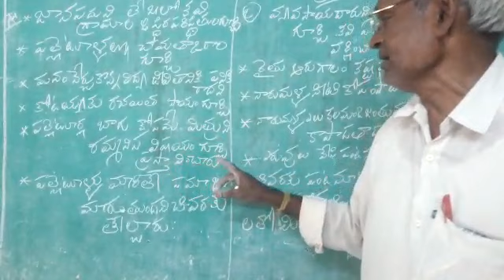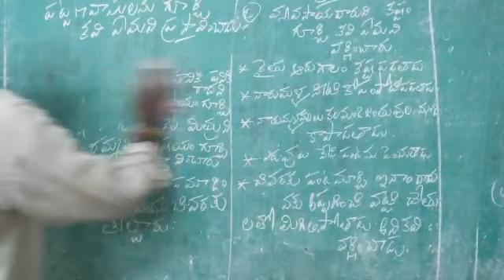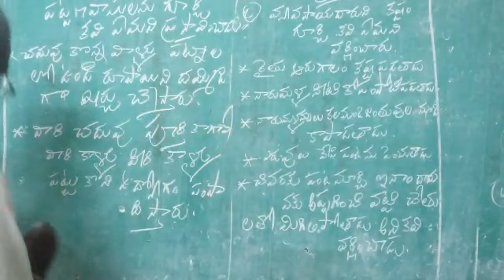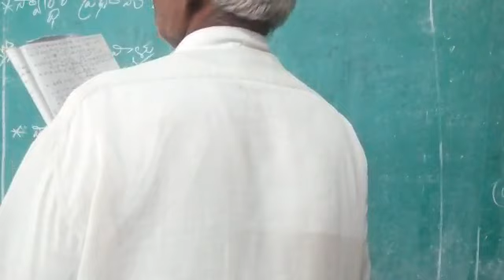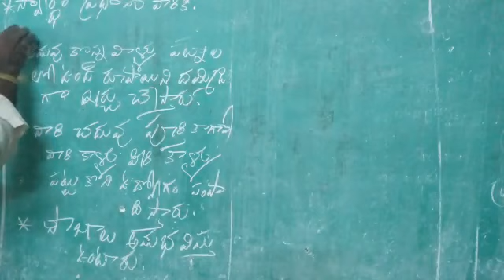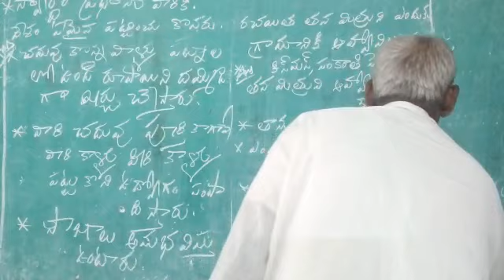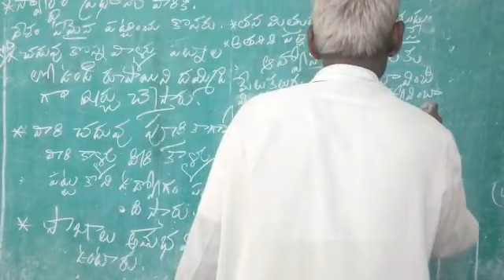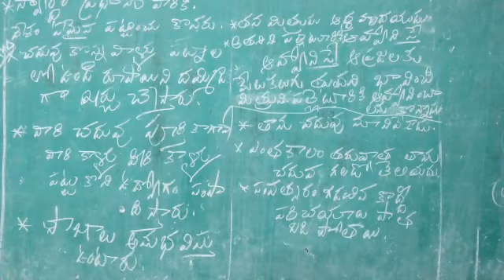10th Telugu - Janapaduni jani prasnalu - 27.08.2020